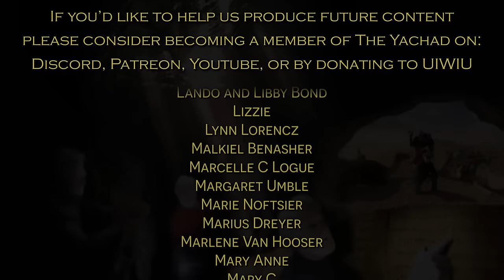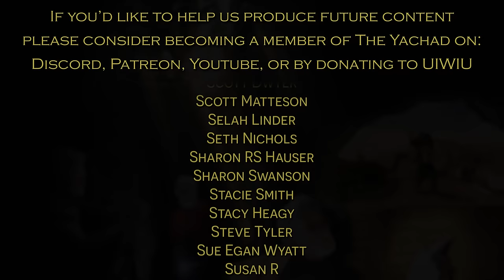The Reunion - VaYiggash (Genesis 44:18 - 47:27)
This class is the twelfth in our ongoing journey through the Pentateuch and the third teaching from Eleh Toledot Ya'akov. It is based upon material from the annual reading called, VaYiggash (Genesis 44:18-47:29). The narrative in this section is among the most dramatic in biblical literature. Judah draws near to "the man, the lord of the land," offering himself in the place of Benjamin for the sake of his father. Joseph reveals himself to his brothers and then arranges to care for his family in Egypt. The reunion of Israel and his sons seems to point to a great prophetic event - the reunion of the separated tribes of Israel in the latter days.